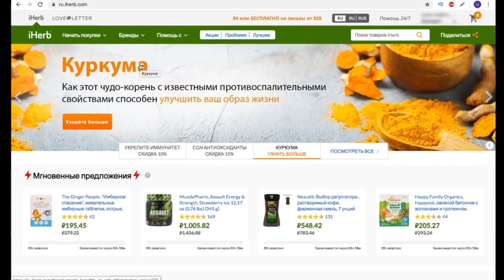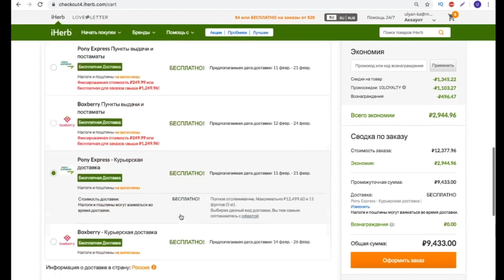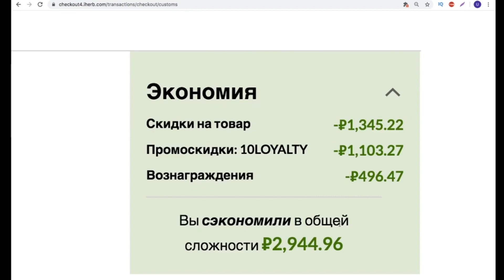Как сделать заказ на iherb с максимальной скидкой | Ульяна Любимова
Что заказать для улучшения пищеварения? Как начать усваивать пищу?

► МИНИ-КУРС ПО РАСШИФРОВКЕ КОПРОГРАММЫ — основа любого лечения + 2 бесплатных видео с памяткой по правильной сдаче анализа

Меня зовут Ульяна Любимова, и я обучу Вас пищевой грамотности.

Немого фактов:

● автор курса и одноимённой книги "Химия еды"​
● сертифицированный диетолог-нутрициолог, консультант по рациональному питанию
● победила аллергию, атопический дерматит, воспалительные заболевания ЖКТ, длящиеся более 20 лет, без лекарств​
● мастер составления полноценных планов питания для любых диет​
● проверила на себе вегетарианство, сыроедение, фрукторианство​
● практик длительных голоданий по 14, 17 и 21 день​
● привожу к балансу между наукой, природой и цивилизацией​